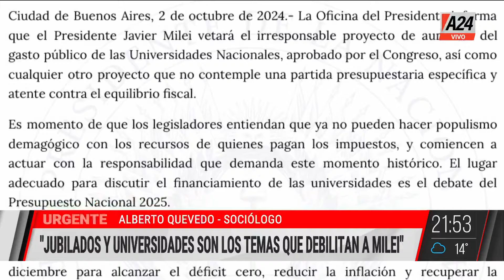🔴"JUBILADOS Y UNIVERSIDADES SON TEMAS QUE DEBILITAN A MILEI", Alberto Quevedo y Gisela Marziotta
"El mensaje por segunda vez es muy contundente", consideró la diputada Gisela Marziotta. "Esperemos que el Congreso haga la lectura correspondiente", agregó.

👉 Seguí en QR